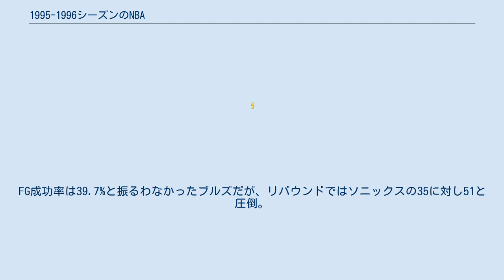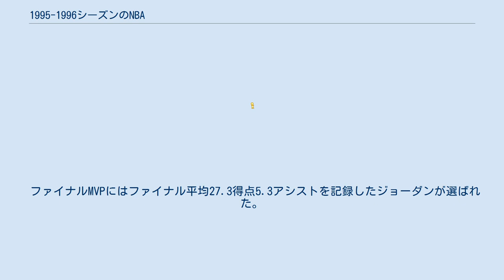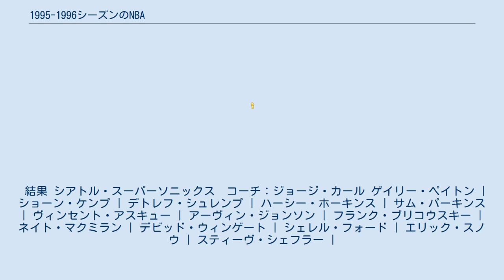1995-1996シーズンのNBA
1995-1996シーズンのNBAは、NBAの50回目のシーズンである。
 ドラフトではジョー・スミスがゴールデンステート・ウォリアーズから全体1位指名を受けている。
他には、アントニオ・マクダイス、ジェリー・スタックハウス、ラシード・ウォーレス、ケビン・ガーネット、ブライアント・リーブス、デイモン・スタウダマイアー、カート・トーマス、ゲイリー・トレント、コーリス・ウィリアムソン、エリック・ウィリアムス、ブレント・バリー、アラン・ヘンダーソン、ボブ・スーラ、セオ・ラトリフ、マイケル・フィンリー、トラビス・ベスト、グレッグ・オスタータグ、アンドリュー・デクラーク、エリック・スノウ、フレッド・ホイバーグらが指名を受けている。
ドラフト外選手にはケビン・オーリーらがいる。
 全体5位指名でミネソタ・ティンバーウルブズに入団したケビン・ガーネットは、その後のNBA全体の流れに大きな影響を与えた選手となった。
まず彼はNBAにとっては20年ぶりとなる、大学に進学せずに高校から直接NBA入りを果たした選手となった。
以後、ドラフトにアーリーエントリーする高卒選手が急増し、各チームは将来を嘱望される選手を大学でのプレイを待たずして手に入れることができるようになったが、一方でリーグの低年齢化が問題視されるようになり、2005年にはドラフトの年齢制限が18歳から19歳に引き上げられることが決まった。
またガーネットが1997年に結んだ巨額契約は当時のサラリーの高騰に拍車を掛け、1998年に発生するロックアウトの一因にもなった。
 オールスターにはA・マクダイス、J・スタックハウス、R・ウォーレス、K・ガーネット、T・ラトリフ、M・フィンリーの6人が選出されている。
 　詳細は1995年のNBAドラフトを参照 更なる海外進出を狙うNBAは、カナダに本拠地を置くバンクーバー・グリズリーズとトロント・ラプターズが新たに加盟し、リーグは27チームから29チームに拡大した。
NBAのカナダ進出は、実にNBAの前身であるBAA創設時に存在したトロント・ハスキーズ以来のことである。
しかしバンクーバーでの興行は振るわず、2001年にグリズリーズはテネシー州メンフィスに本拠地を移転している。
 前季のオフに起こった「バック・ウィリアムス事件」の尾を引く球団オーナーと選手会の新労使協定締結はシーズンが終わっても解決を見ず、このオフも両者の交渉と対立は続いた。
リーグは7月1日に選手会に対して、新協定の合意が無ければロックアウトを実施するという最終宣告を通知。
そして実際に幾つかの業務を停止させている。
事実上NBA初のロックアウト突入という事態にパトリック・ユーイングを始めとする有志の選手が問題解決に動き、ラグジュアリー・タックス（贅沢税）の引き下げや、ラリー・バード例外条項の復活などのリーグからの譲歩を引き出した。
9月には新協定合意の是非を問うNBA全選手による無記名投票が行われ、この時は226選手中134の反対で否決されたが、後日選手代表25名のみで再投票が行われ、23名が賛成に投票。
9月15日に行われた球団オーナー24人の投票でも19人が賛成に投じ、ようやく新協定締結が決まり、新シーズンが始まる前にロックアウトも無事解除された。
協定の主な内容は以下の通り。
 なお、この時指導力を発揮したユーイングは、後に選手会の会長に就任する。
またこのオフではNBA公式審判員達に対するロックアウトも起きており、彼らは12月になってようやく職場復帰した。
 ※ブレント・バリーはスラムダンクコンテスト史上初の白人優勝者となった。
 前季約18ヶ月ぶりにNBAに復帰したマイケル・ジョーダンにとって、プレーオフ・カンファレンス準決勝での敗退は、ブランクの重さと時代の流れを痛感させられた出来事だった。
ジョーダンは試合終盤の重要な場面で、かつては何度も決めたクラッチシュートを尽く外し、若いオーランド・マジックに完敗を喫してしまったのである。
ジョーダンはシーズン平均26.9得点をあげるなど復帰直後からリーグトップクラスの数字を叩き出していたが、すでに32歳。
1年半のブランクと年齢という壁には、さしものジョーダンでも容易く越えられるものではなかった。
 しかしジョーダン...